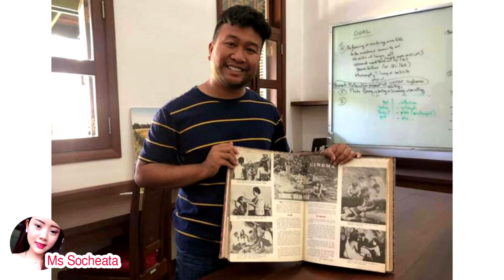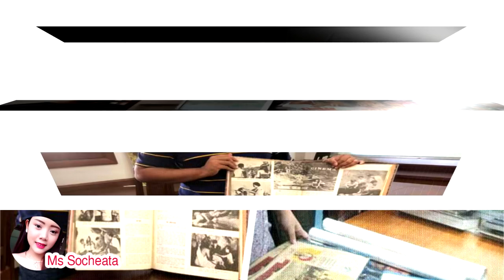ក្រសួង វប្បធម៌ ផ្តល់ សិទ្ធិ ឱ្យ ក្រុម អ្នក ស្រាវជ្រាវ ដំណើរ ខ្មែរ ផលិត ចម្រៀង ១៥ បទ ដែលបាត់បង់ឡើងវិញ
ក្រសួង វប្បធម៌ ផ្តល់ សិទ្ធិ ឱ្យ ក្រុម អ្នក ស្រាវជ្រាវ ដំណើរ  ខ្មែរ ផលិត ចម្រៀង ១៥ បទ ដែល បាត់បង់ ឡើង  វិញ

សូមអធ្យាស្រ័យ

ចំពោះការមិនបានតប ខំមិនបានគ្រប់គ្នា

Ms Socheata